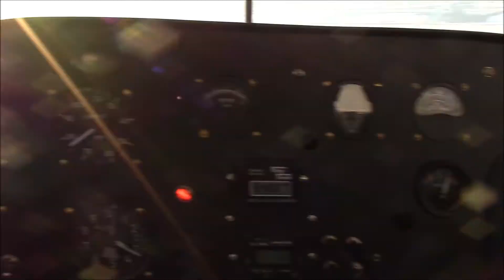First Flight 2021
GoPro was accidently set on 4.3 HEVC so I couldn't use it with my program. Most of the video is hand camera due to that.